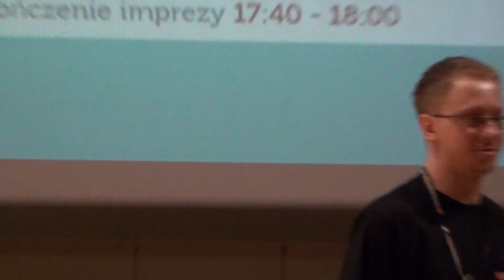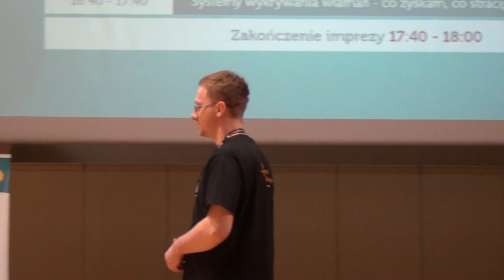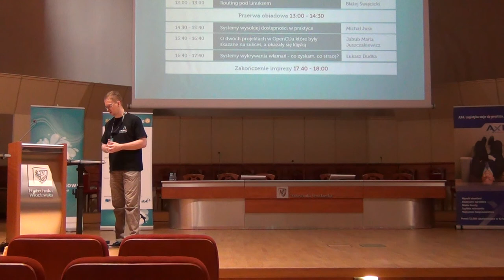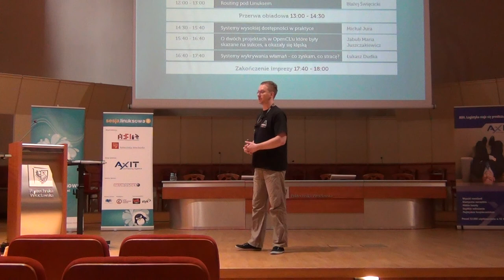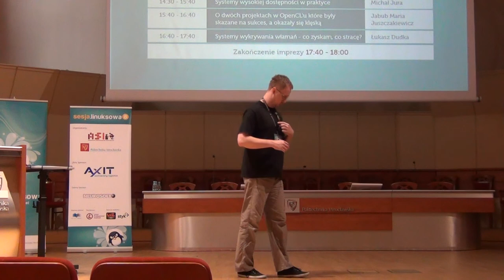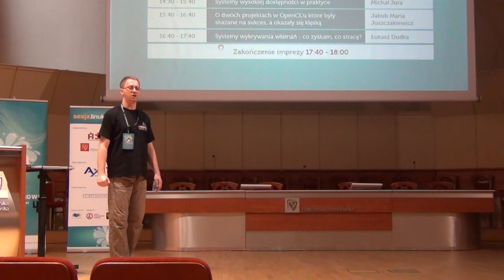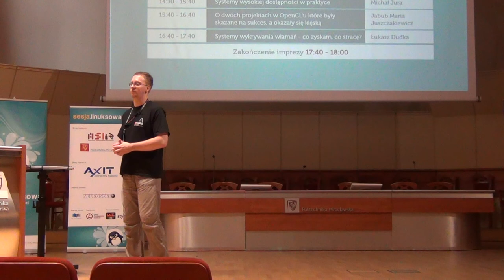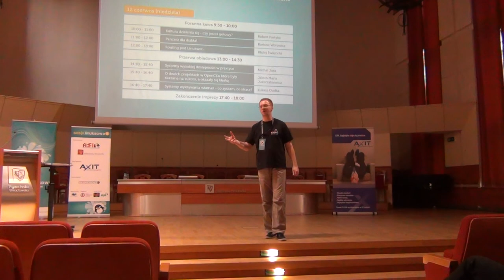Kultura dzielenia się - czy jesteś gotowy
Zmieniają się czasy - zmienia się technologia - zmieniają się modele biznesowe. Coraz częściej mówi się o walce z cyfrowym i kulturowym wykluczeniem. W nurt ten bardzo dobrze wpisują się metody licencjonowania takie jak Creative Commons, czy cała grupa licencji FLOSS. Zmiany te definiują na nowo pojęcie mecenatu - tym razem w wersji rozproszonej, globalnej i nierozłącznie związanej z siecią (w tym siecią ludzi). Dostrzegają to korporacje. Dostrzegają też autorzy i (coraz silniej) użytkownicy. Czy jesteśmy gotowi?